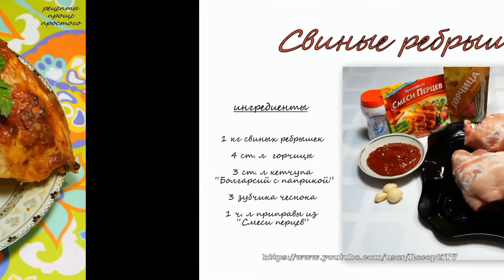Свиные ребрышки в духовке. Просто объедения!